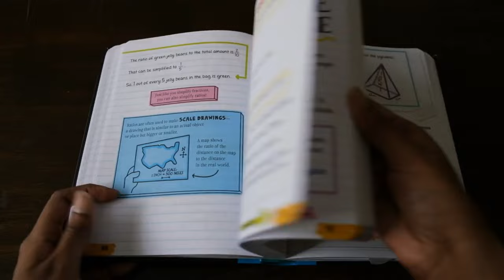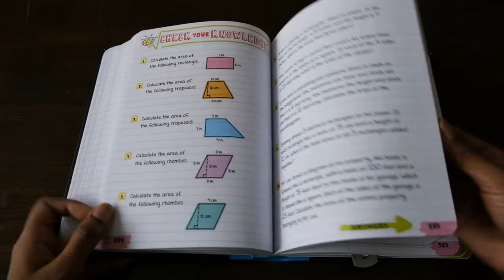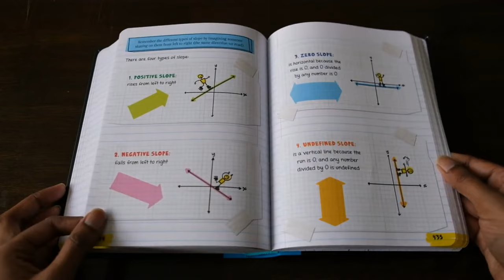Everything You Need to Ace Math in One Big Fat Notebook: The Complete School Study Guide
This is a flip through review of Everything You Need to Ace Math in One Big Fat Notebook: The Complete School Study Guide by Workman Publishing.

Amazon (Australia)

I'm an archaeologist (PhD) and I'm currently homeschooling full-time. My husband Paul is a moral philosopher (PhD). We have two kiddos – a little boy and a little girl.